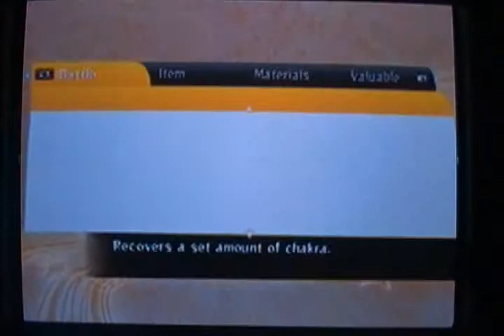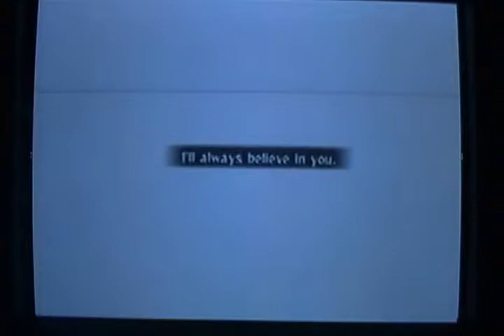NSUNS2: A Mission for Naruto! A Secret Someone from the Hidden Sand Village!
Suddenly a mission were given to Naruto without his friends to go with him. Then he had to find that Secret Someone that is from the Hidden Leaf Village! But after the mission, a message of his master's death left him greatly depressed. Will Naruto overcome his depression or will be overwhelm by an neverending circle of sorrow?

Watch Naruto Shippuden Ultimate Ninja Storm 2 on SuperSuperLuxrray!